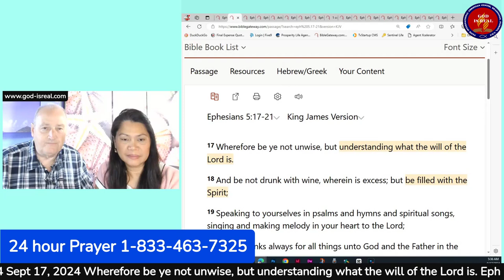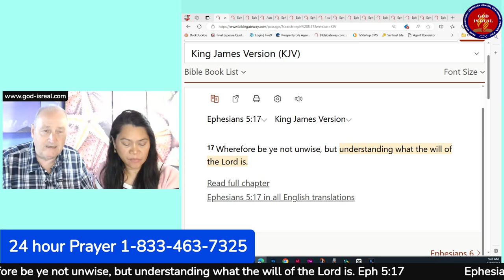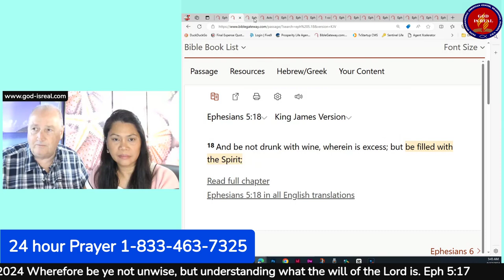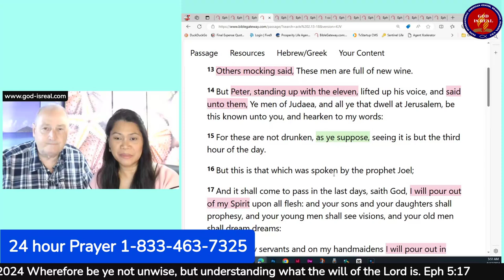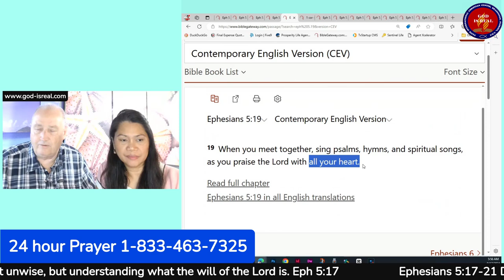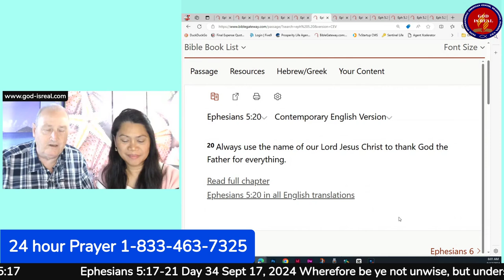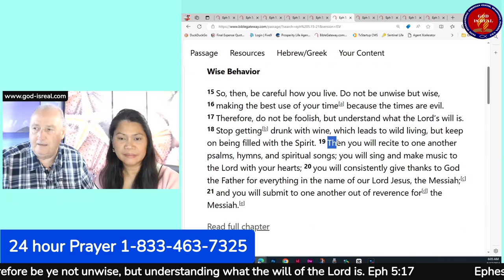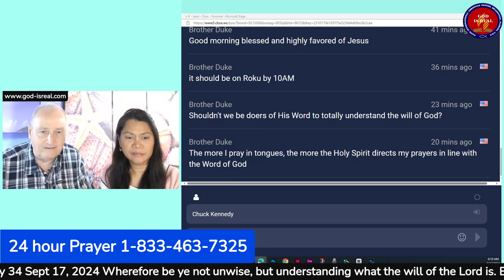Day34 Sept 17, 2024 Book of Ephesians 5:17-21 Understand God's Will Day34 - Pastor Chuck Kennedy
Be Wise, Understand God's Will Day34 - Pastor Chuck Kennedy
Welcome and thank you for joining.  We are on Day 34 of our deep dive into Ephesians.  Today is Eph 5:17-21.